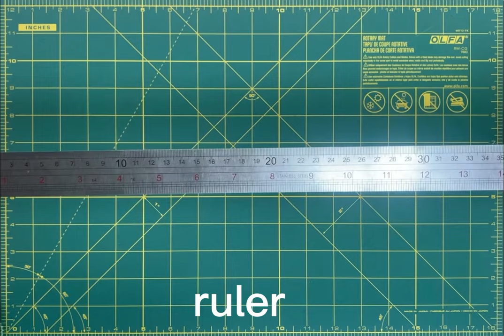Cheer hair bow tutorial / How to make hair bows. 🥳🎀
This is a step by step easy to follow tutorial. If you like, press that like button under the video! 👍🏼

List of materials needed to make this bow:
✔️ Ribbon 1 pcs 68 cm * 7.5 cm
✔️ Ribbon 1 pcs 6.5 cm * 1 cm for the middle of the bow
✔️ An elastic rubber band
✔️ Hot glue gun
✔️ string
✔️ Lighter
✔️ Ruler
✔️ Scissor

Join our Facebook group to see all kinds of videos, pictures and help, tips, and good chats about Bows 💕